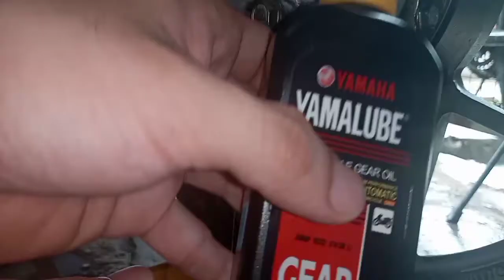Pag Papalit Nang Gear Oil BASIC!! ( Honda Click 125i )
Please SUBSCRIBE  To My CHANNEL To Create More Videos, And Don't Forget To Like And Share The Video If You Enjoyed It, And Leave A Comment For More Videos Suggestions Thank's For Watching 😇 God Bless 😇